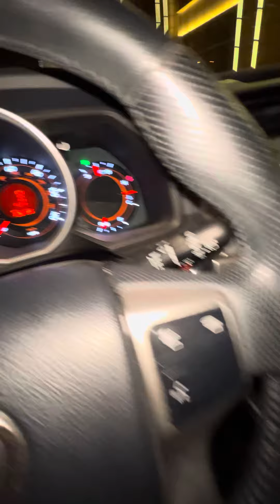2013 Toyota 4runner LIMITED/ 4.0./ 106000 миль/ Сатылған бағасы: 17000$ курс 470$ 7,990000 млн.тг❗️